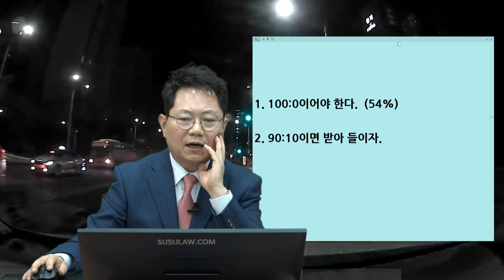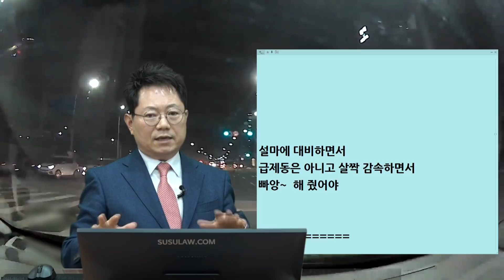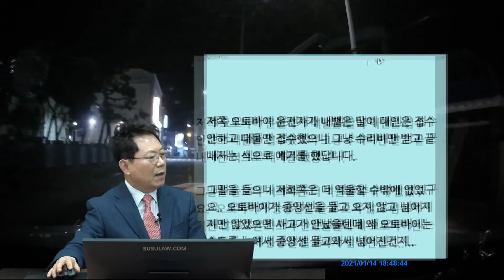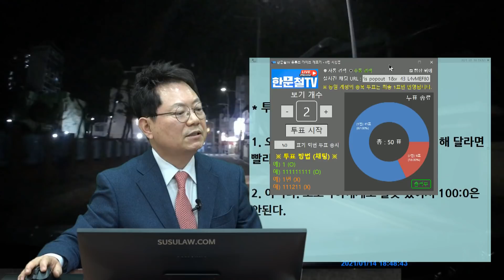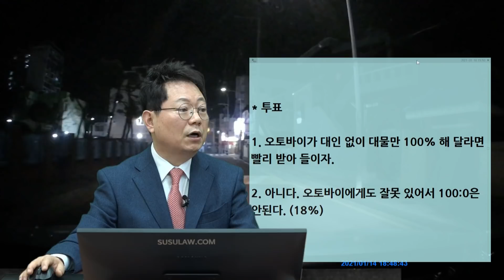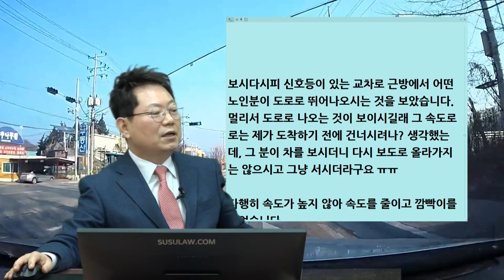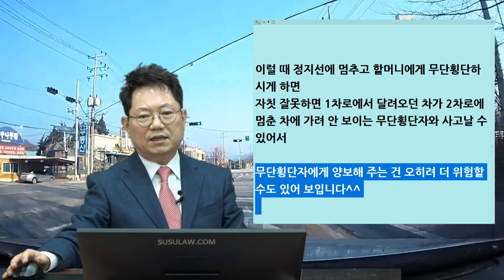*강아지가 차로 뛰어들었다면... 강아지 치료비를 대줘야할까? (210118 월 오후 생방송2)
(b11775.  좌회전 차량과 우회전 차량 사고
b11770.  황색불에 좌회전 신호로 가는 저를 박은 차는 정말 과실이 0일까요?
b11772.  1차선 도로에서 앞에 차가 있어서 추월하려다가 배달 오토바이가 넘어지면서 사고난 상황
b11779.  도로가는데 옆에서 목줄풀린 강아지가 뛰쳐나와 뒷바퀴에 부딪힘.
b11777.  횡단보도에서의 오토바이 단독사고이나, 횡단보도 보행자가 영향을 미쳤을 수 있음
b11778.  이럴 때는 어떻게 운전하는 것이 가장 좋을런지요.. 무단횡단자